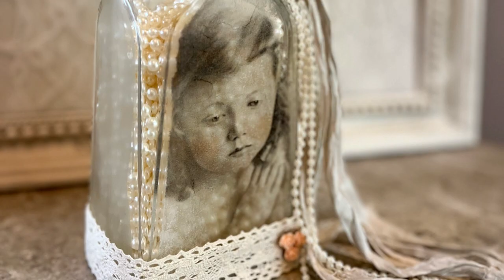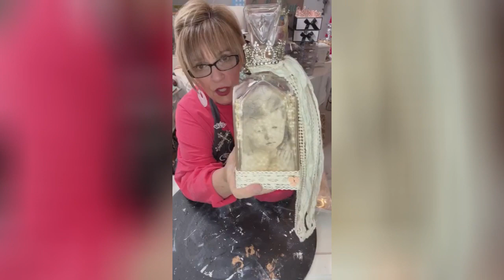Bottle Makeover | DIY Glass Jar Makeover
In this video tutorial from Totally Dazzled, Susie teaches you how to makeover a glass jar using Totally Dazzled mini crown set. Find a complete list of supplies in the description below.

SUPPLIES:
Totally Dazzled Mini Crowns Set:

ABOUT TOTALLY DAZZLED
Totally Dazzled is a rhinestone craft supply company that helps sparkle lovers shine by providing education and tools to create glamorous crafts, weddings, events, and DIY’s.

Talent:
Susie | Bella Lina Boutique